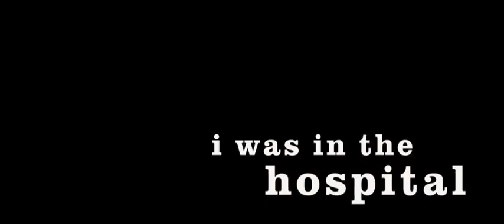It's all about not quitting. Chris Bumstead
Cbum talking about his health before the Olympia